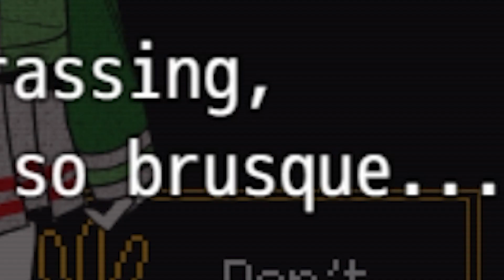THE STAKES ARE RAISED | Your Turn to Die (10)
The first day of facing death attractions is on -- with harrowing decisions at every turn, I have to fight tooth and nail to keep my remaining loved ones safe. With new information constantly being presented to us, I only grow more and more curious what's happening behind the scenes...

Welcome back to Your Turn to Die.

If you see any spoilers in the comments, please feel free to message me ASAP on Discord or Instagram that way I know to avoid/delete it :))

(If you have a suggestion for what we should play next, please share it here!!

✧ OTHER SERIES ✧

I am so sorry Nao I feel so bad oh my god